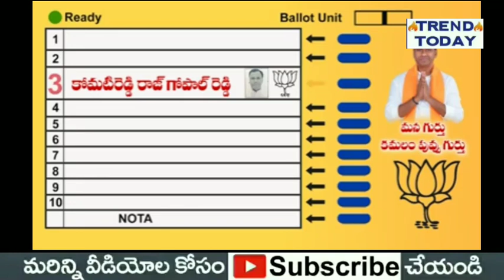కమలంపువ్వు గుర్తుకు ఓటేసి, మెజారిటీతో గెలిపించండి - కోమటిరెడ్డి రాజగోపాల్ రెడ్డి